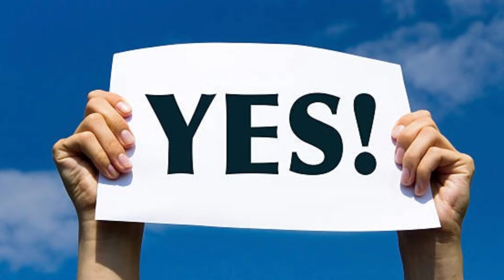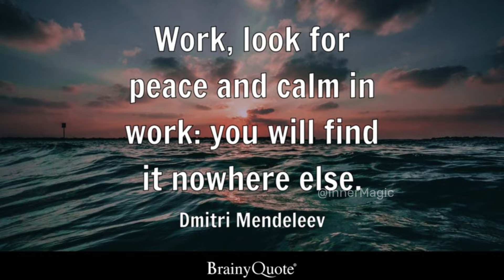Can a Businessman Attain Wisdom? - Osho's Answer | The Book of Man - by Osho | Inner Magic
Hi Friends,

Today's Book Summary:   Can a Businessman attain freedom? - Osho's Answer

Source: The Book of Man - by Osho

Please do share your feedback about this book summary in the comments below!

Can a Businessman attain freedom? - Osho's Answer | The Book of Man - by Osho | Inner Magic

Every week I publish useful, simple, and innovative videos. Tap on bell to get notification on new uploads!!